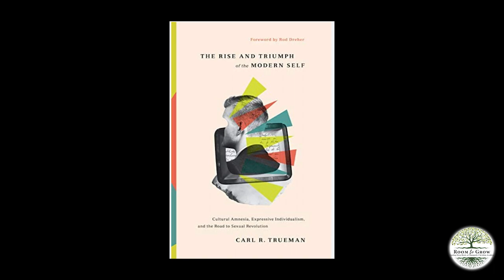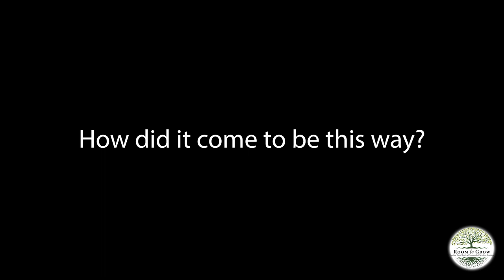Apologetics and The Modern Self by Patrick Steckbeck